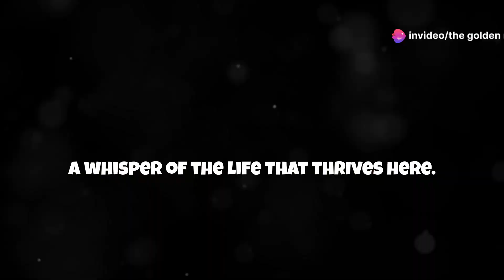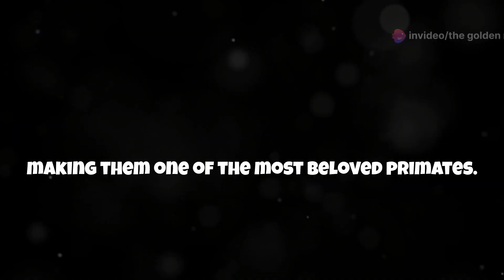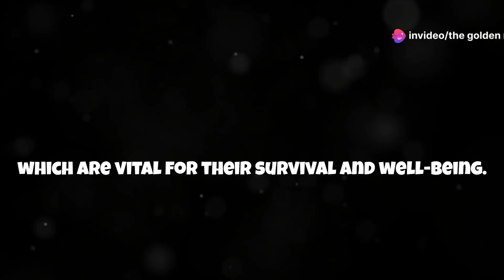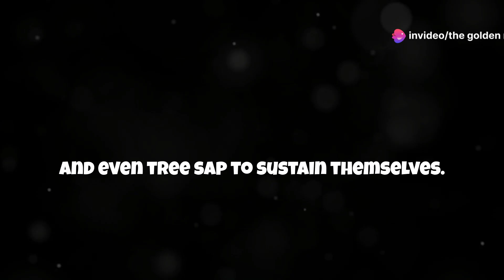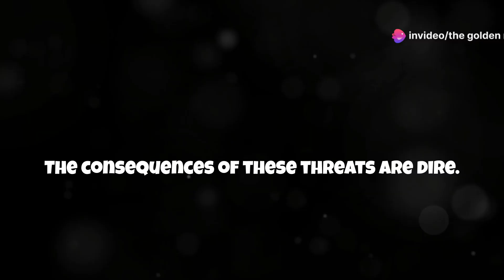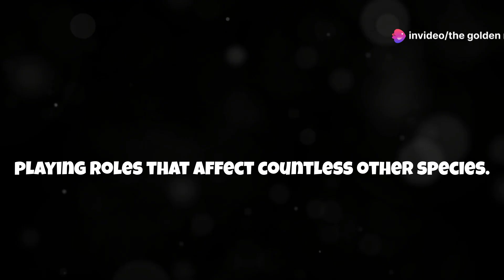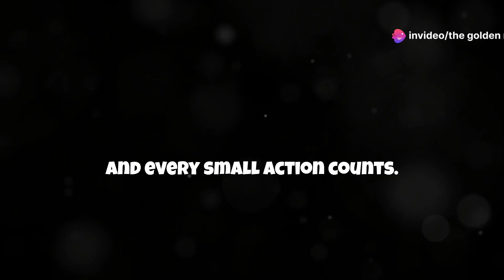The Enigmatic Golden Snub-Nosed Monkey: A Journey into the Wild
Discover the mesmerizing world of the golden snub-nosed monkey in this captivating documentary. From their striking golden-orange fur to their intricate social structures, these endangered primates are a testament to nature's beauty and resilience. Join us as we explore their habitat, diet, communication, and the conservation efforts dedicated to their survival. Learn about the challenges they face and the steps being taken to protect them. This documentary is a celebration of one of China's most precious wildlife treasures. Dive in and be inspired to join the fight for their preservation."